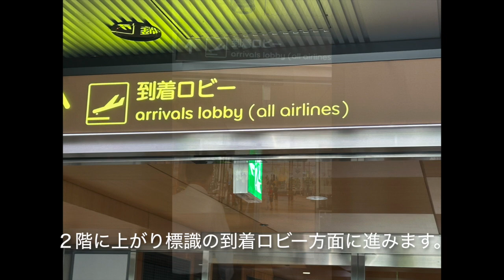Osaka Airport reception